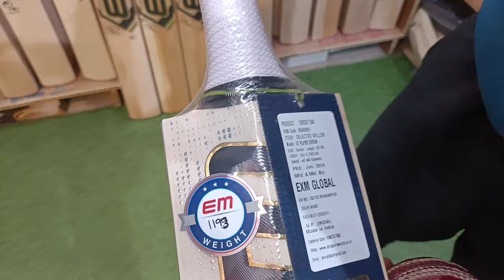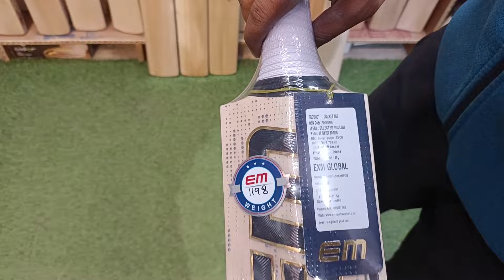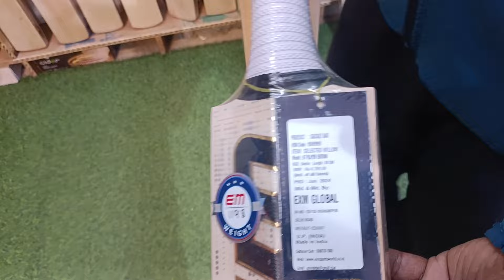EM Player Edition Bat Review | Free Machine Knocking & Name Engraving Available | Cod Available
In This Video You Guys Are Going To See the EM Player Edition Bat Review, So Watch The Video Till Last To Get To Know About Everything.

Shop Location :-

Ai Sports

(Note :-  Maximum We Take Order of 5000 INR On Cod)

Thanks

Ai Sports